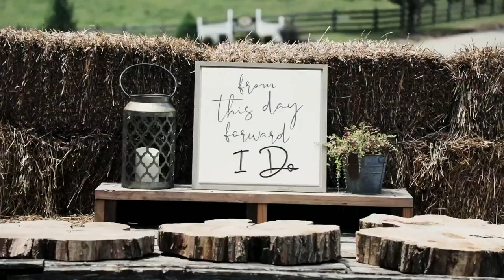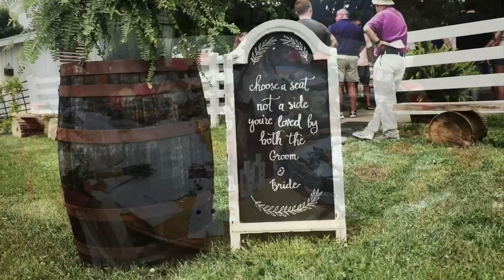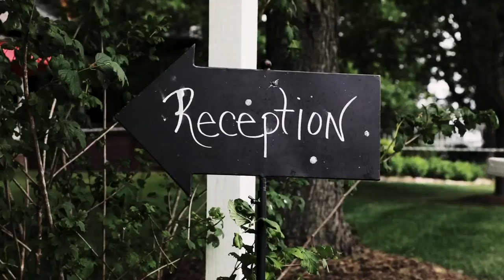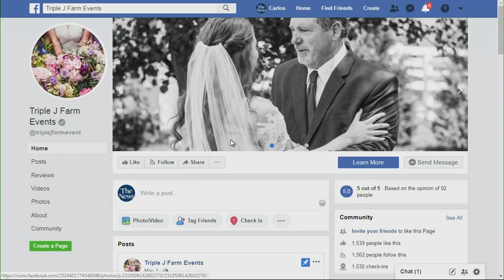Top 10 Winner for Best Local Wedding Venue: Triple J Farms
We asked and you voted! You chose Triple J Farms in Catawba as the Top 10 Winner for the Best Local Wedding Venue.